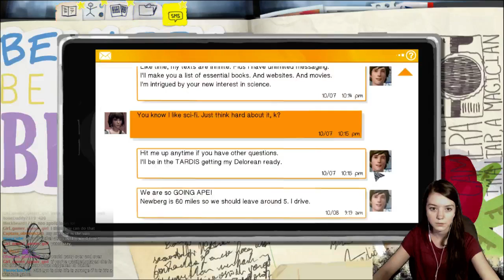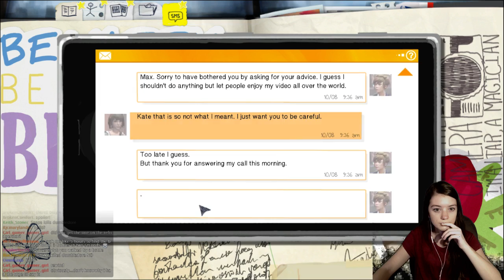CHLOE'S SECRET PLACE - Life Is Strange: Chapter 2 [Part 5]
I live stream almost every day, feel free to check out my twitch.